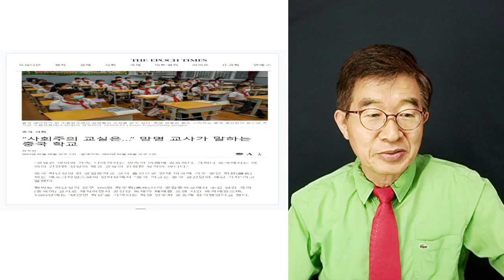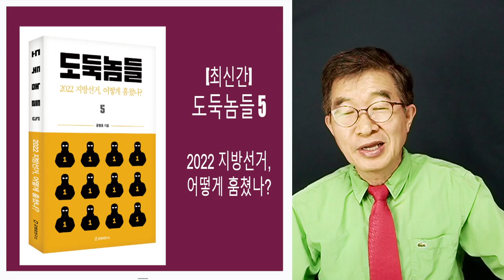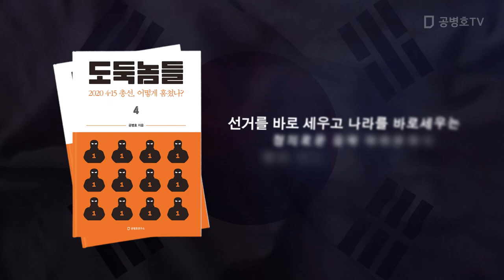중국처럼 하고 싶어할 것 / 중국 교육, 현장 [공병호TV]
Bitcoin : 3MTW849AkP2ftLeSK2teZHMmzLu7Z83s9U